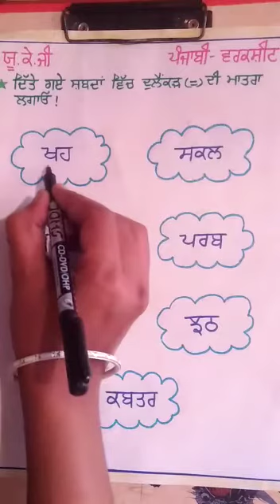ਵਿਸ਼ਾ -ਪੰਜਾਬੀ ਵਰਕਸ਼ੀਟ।।ਜਮਾਤ ਯੂ.ਕੇ.ਜੀ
Aulakh Madam